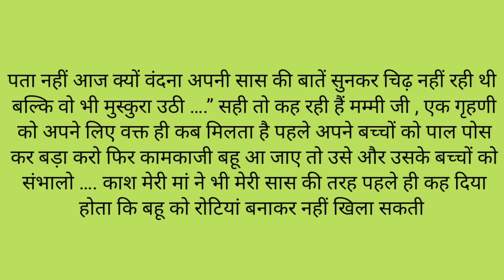एक औरत की सच्ची कहानी, An Emotional Heart Touching Story, family story, Hindi kahaniya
पता नहीं कब भगवान के घर से बुलावा आ जाए …
पता नहीं आज क्यों वंदना अपनी सास की बातें सुनकर चिढ़ नहीं रही थी बल्कि वो भी मुस्कुरा उठी ….” सही तो कह रही हैं मम्मी जी , एक गृहणी को अपने लिए वक्त ही कब मिलता है पहले अपने बच्चों को पाल पोस कर बड़ा करो फिर कामकाजी बहू आ जाए तो उसे और उसके बच्चों को संभालो …. काश मेरी मां ने भी मेरी सास की तरह पहले ही कह दिया होता कि बहू को रोटियां बनाकर नहीं खिला सकती ... बाकी पूरी कहानी जरूर सुने और कमेंट करके बताए कि कैसी लगी कहानी ...

Anmol alfaaz
hindi story
hindi kahaniyan
hindi stories
hindi kahani
bedtime stories
story telling
family story
hindi family story
motivational story
Short story